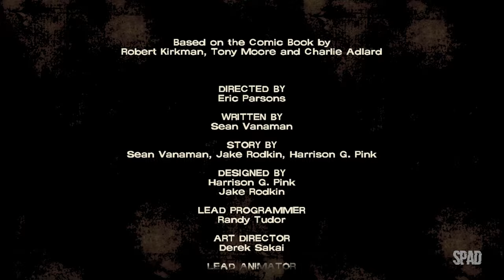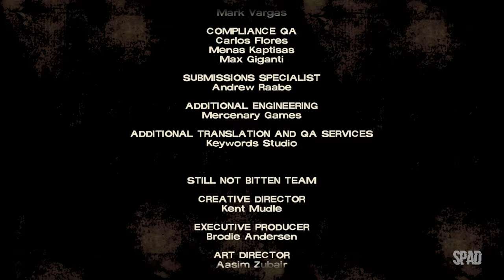THE WALKING DEAD (Temporada 1 / Episódio 3: Longo Caminho à Frente 03/03)(Gameplay em Português) #08